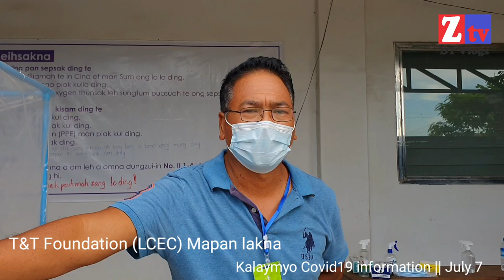Tuni Kalaymyo Khuahun || Covid19 Update information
Tulai tak Kalaymyo ah Covid19 kilawh zia leh Misi te dinmun
O2 kisapzia leh ngaihtheihnading lampi tuamtuam te
kidopdan leh kikepdan ding akipan